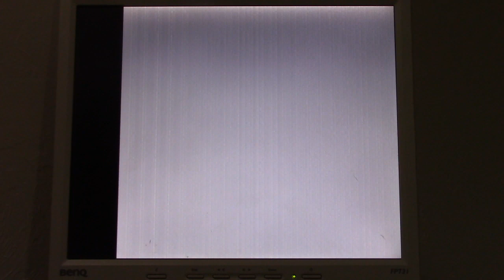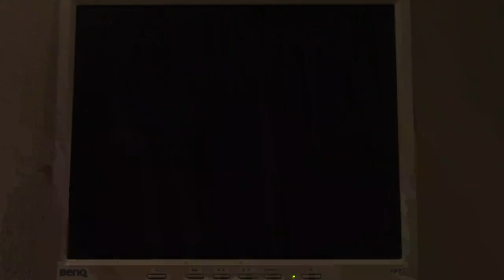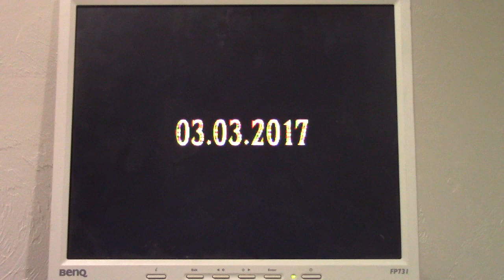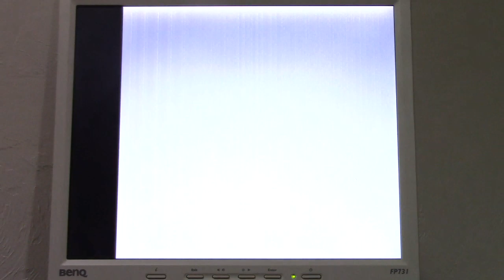Breath of the Wild HAM 8 Video Playback on an Amiga 4000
I converted the trailer for Nintendo's beautiful Breath of the Wild game into a HAM8 video format. The file size on my Amiga 4000 is just over 200 MB. This will play back on any AGA Amiga with a fast hard drive 0 The onboard IDE of the Amiga's is too slow. For that, try my HAM6 videos. They play back pretty well.
You can find links to the HAM8 and HAM6 videos, as well as the video player on my